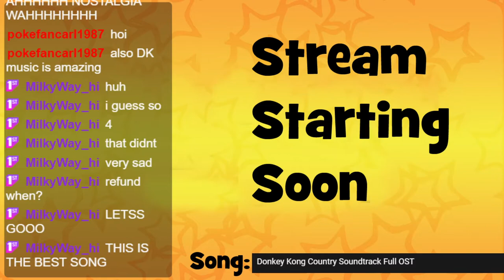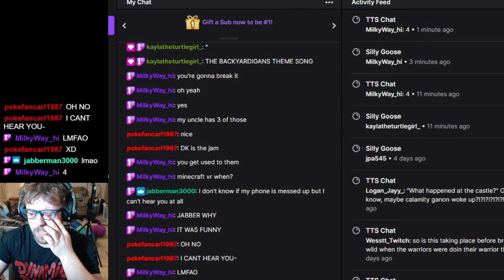Unboxing my Oculus Quest 2